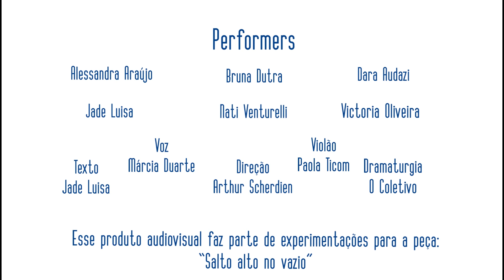Salto Alto no Vazio II: Queda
67º Cometa Cenas: Tá Focando?
de 09 a 19 de dezembro de 2020

Coletivo de Teatro Enleio

Sinopse: Um acoplado de experimentações videográficas de um espetáculo presencial adaptado por causa da COVID-19. São alguns vídeos já divulgados pela rede oficial do coletivo no instagram. Com a estreia do último vídeo nesse evento remoto.

Direção e edição dos vídeos:
Arthur Scherdien

Dramaturgia:
Coletiva

Com participações e contribuições de:
Marcia Duarte, Tati Asú e Moara

Elenco: Alessandra Araújo, Amanda Inter, Bruna Dutra, Dara Audazi, Jade Luisa, Luiza Coimbra, Nati Venturelli e Vitória Oliveira.

Siga o Instagram do Cometa Cenas e fique por dentro de toda a programação do festival

Tempo de duração: 4 minutos

Classificação e indicativa: Livre